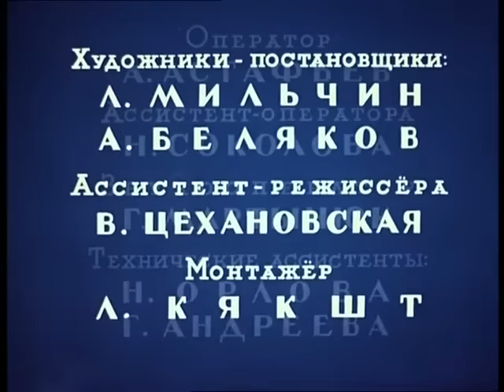👨‍👨‍👧‍👧 СТАРАЯ НАРОДНАЯ ДОБРАЯ СКАЗКА! Царевна - лягушка. Союзмультфильм. StarMediaKids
🐶 Старая-добрая народная сказка о Василисе Прекрасной и Иване Царевиче. Иван Царевич по воле батюшки-царя женился на лягушке. Уж как горевал Иван, да делать нечего... Однажды пригласил царь своих сыновей с невестками на пир. Когда Царевна-лягушка приехала туда в облике прекрасной девушки, Иван Царевич, не чая себя от счастья, сжег лягушачью кожу жены, чем вынудил её вернуться в плен к Кащею Бессмертному.